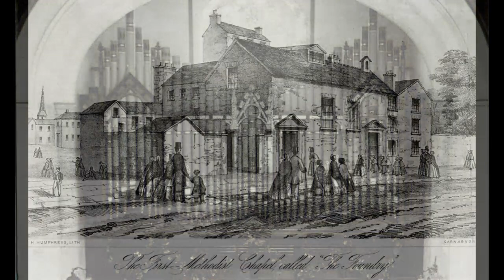"O Lord, My God" by Samuel Sebastian Wesley (1810-1876)